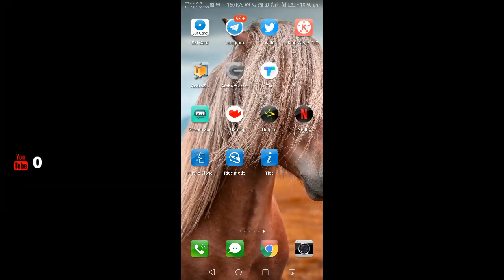Lets play Clash of clan